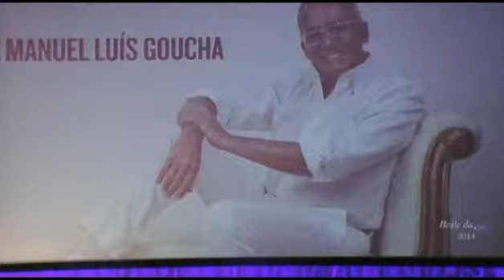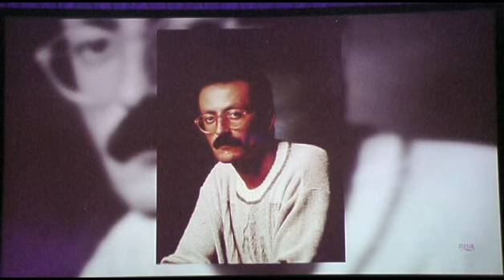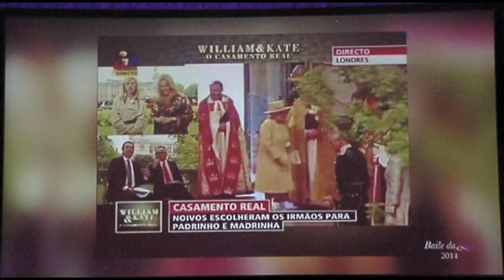Baile da Rosa 3ª Parte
Organização de Daniel Martins